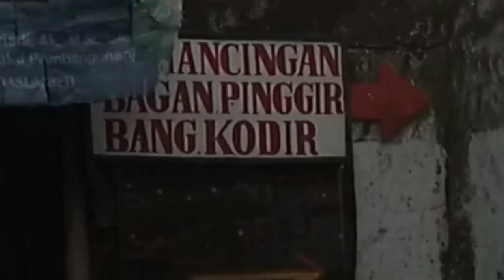Mancing bagan tanjung pasir bagan bang kuming !!.dan rute terbaru bebas retribusi.!